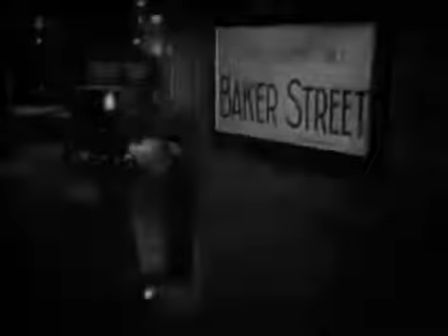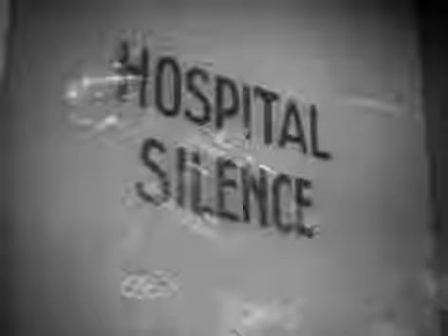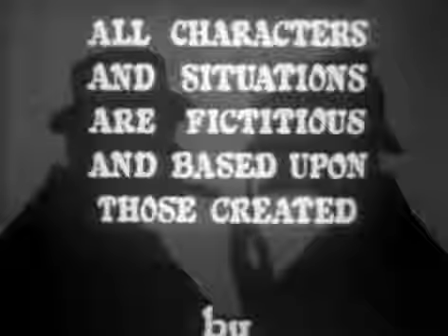Sherlock Holmes The Case Of The Singing Violin